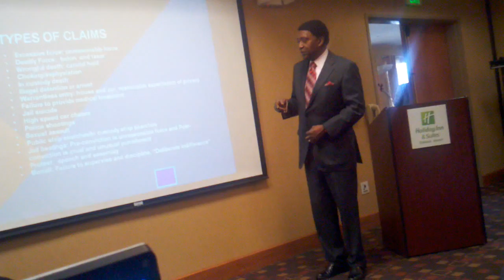John Burris - Selecting and Prosecuting - Claims Contd'